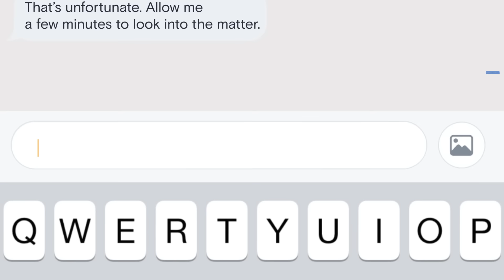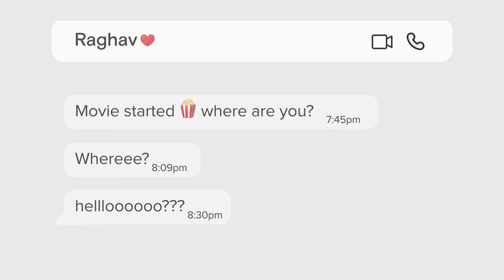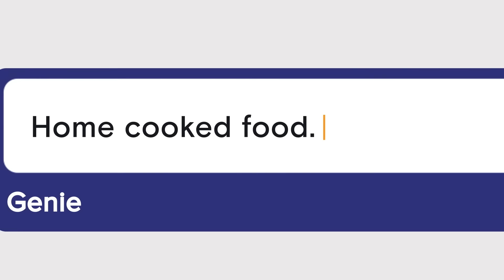Wrong Address | A Swiggy Film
This Valentine’s Day, we wanted to explore serendipity, how wrong addresses can sometimes lead to the right places and just how much we’ve loved being a part of your incredible love stories.